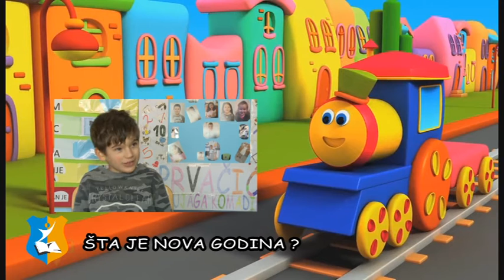Šta je nova godina I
Osnovna škola "Mujaga Komadina" Mostar
Učenici prvog razreda školske 2016/2017.
Snimanje i montaža: Teo Arap